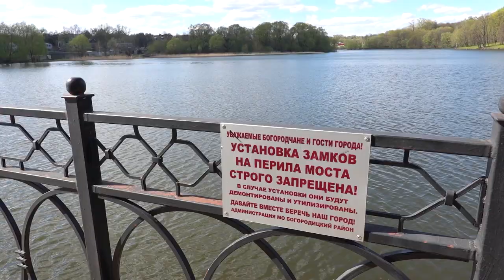Богородицк и Кондуки - жемчужины Тульской области. Дворец для байстрюка и марсианские пейзажи.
Третий день нашего путешествия по Тульской области стал для нас мировозренческим потрясением. Ну кто мог ожидать, что в трех часах от Москвы в Богородицке  есть потрясающий дворец с не менее потрясающем парком, ни в чем не уступающие богатым подмосковным и питерским усадьбам.  История появления этой усадьбы связана с активной сексуальной жизнью императрицы Екатерины Второй.
     А недалеко от Богородицка - еще одно мозговыносящее зрелище. Кондуки или Романцевские горы - это марсианские пейзажи с желтыми горами и бирюзовой водой. И самое интересное, что все это - творение рук человеческих.
Смотреть это видео опасно - тут же захочется рвануть в эти места!